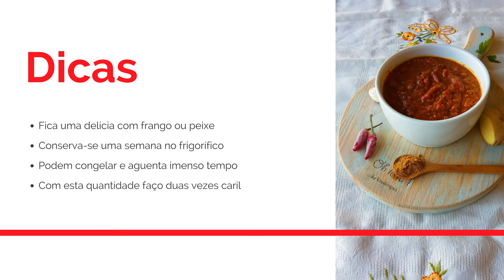COMO FAZER PASTA DE CARIL (CURRY) CASEIRA | O Prazer da Cozinha em 1 Minuto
Meu nome é Cláudia. Bem vindos ao meu canal de Youtube onde vos apresento receitas e vídeos sobre lifestyle.

Se tiverem dúvidas, não se esqueçam de as escrever nos comentários, terei todo o gosto em ajudar.